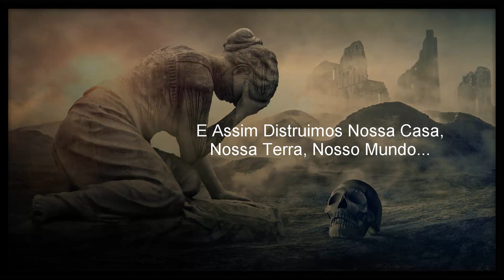🌍🎵LITTLE PLANET - 🌍PLANETA DESTRUÍDO🌍 - 🌍VAMOS CUIDAR DO NOSSO PLANETA🌍 - MÚSICA RELAXANTE REFLEXÃO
Atravez desse vídeo venho alertar para o que está se tornando nosso mundo...
Vamos cuidar melhor desse nosso mundo?
👂Comentem e Complartilhe

Vídeo de Dimitris Christou no Pixabay
Vídeo de Asim Bashir no Pixabay
Vídeo de Luc GREINER no Pixabay
Vídeo de Dsndrn-Videolar no Pixabay
Vídeo de Fernando Latorre no Pixabay
Vídeo de mdherren no Pixabay
Vídeo de Coverr-Free-Footage no Pixabay
Vídeo de jorono no Pixabay
Vídeo de Александр Копейкин no Pixabay
Vídeo de Erosvideos no Pixabay
Vídeo de DistillVideos no Pixabay
Vídeo de Max Berube no Pixabay
Vídeo de Vimeo-Free-Videos no Pixabay
Vídeo de Macb3t no Pixabay
Vídeo de Elen Lackner no Pixabay
Vídeo de Daniel Roberts no Pixabay
Vídeo de extemporalist no Pixabay

Trilha sonora orquestrada com vozes indianas. Essa faixa será perfeita para documentários sobre natureza, viagens ou ecologia.
LITTLE PLANET | MÚSICA LIVRE DE DIREITO

Licença GRATUITA com Atribuição
Você é livre para usar esta música em seu projeto multimídia (vídeos online (YouTube, ...), sites, animações, etc.) , desde que você dê créditos a Bensound.com , por exemplo: "Música " ou " Royalty Free Music from Bensound "

❌Sem audiolivro
❌Sem podcast de áudio